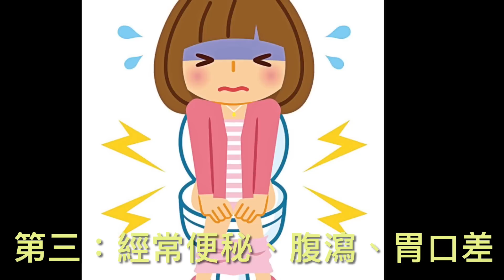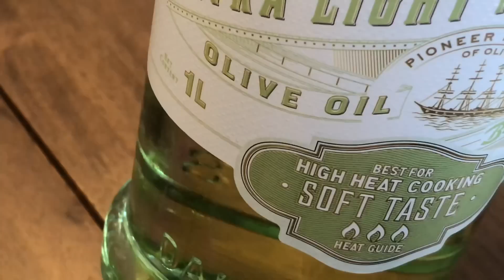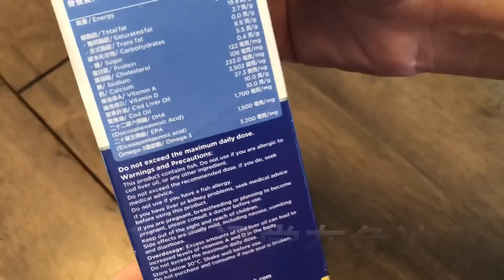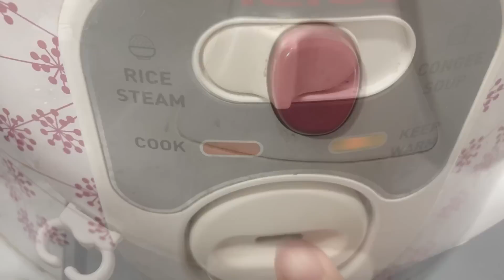吃錯會令身體《慢性發炎》😱 簡單4招🎉 怎樣越食越健康 Eating wrong make the body "chronic inflammation" 😱 4 simple tricks